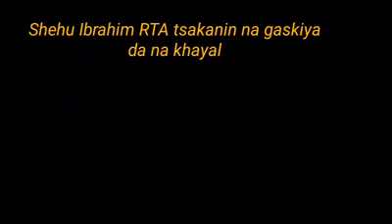Shehu Ibrahim RTA a mahangar mutane ya kasu kashi 3 kuma kowa da yadda yake kallon sa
Shehu Ibrahim RTA a mahangar mutane ya kasu kashi 3 shin Kai daga wace maganar kake kallonsa?